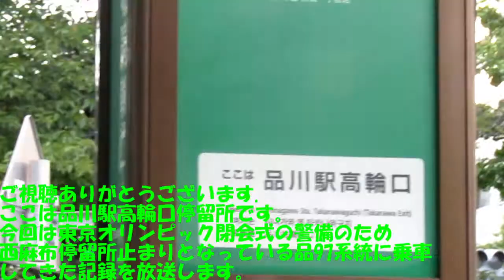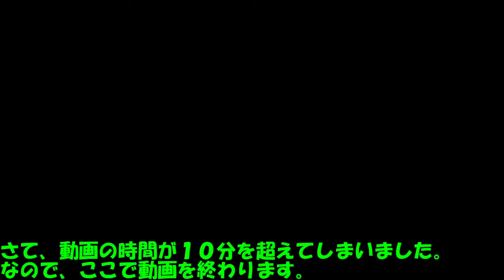【一日だけ】東京オリンピックの閉会式のため運行区間が大幅に短縮された都営バス品97系統に乗ってみた １ 東京３１－１ 品川駅高輪口～広尾駅前周辺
この動画を見た後に見てほしい動画

スキップ用
1:42　高輪北町到着シーン
4:22　高輪一丁目到着シーン
5:31　魚藍坂下到着シーン
6:49　古川橋到着シーン
9:19　天現寺橋到着シーン